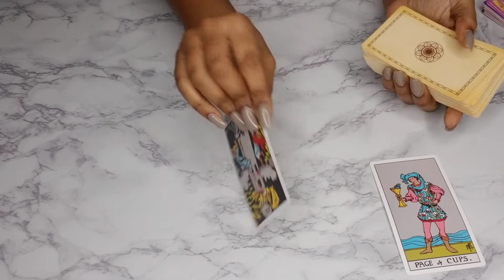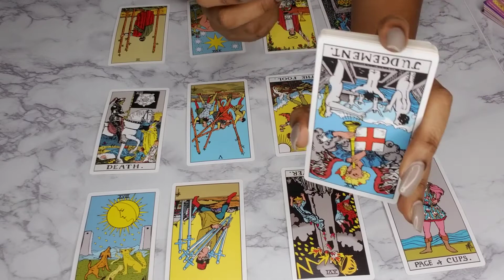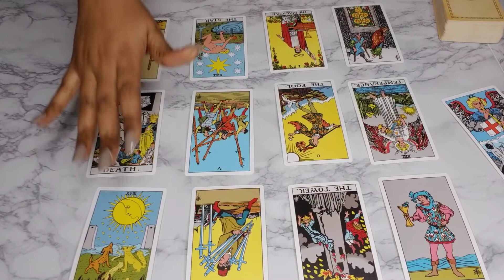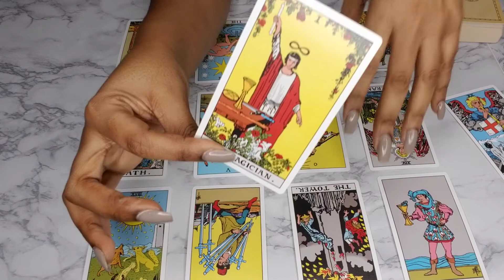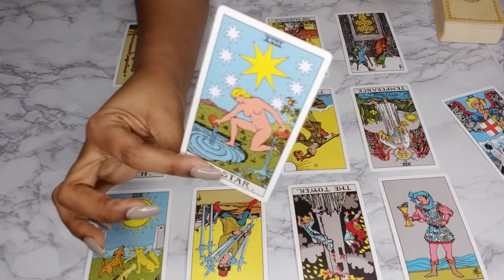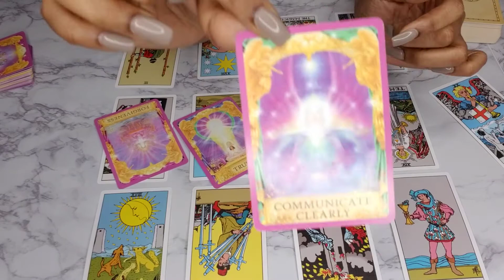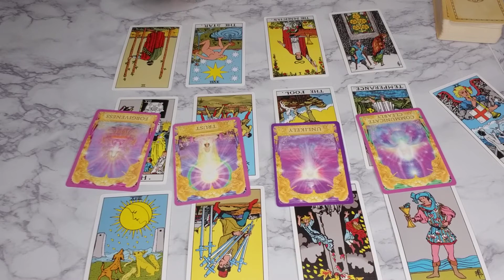🕊Libra ♎️ ITS TIME FOR JUDGMENT🔮 changes are COMING 💫✨✡️🔯APRIL 2021 ☄️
How does he/she feel about me? PICK A CARD Tarot Reading
Should I Give Up On This Connection? PICK A CARD Tarot Reading / Wait or move on? (Timeless)
No Contact - Will they text / call you? PICK A CARD Tarot Reading (Timeless)
Does He Want Me Back? Will he reach out? Will we reconcile? PICK A CARD Tarot Reading (Timeless) PICK A CARD - Am I on his / her mind? Tarot Reading (Timeless)

What They Want You To Know PICK A CARD Intense Messages from Your Person Timeless Tarot Reading,Messages From Your Person / What do they want to tell you? / PICK A CARD Tarot (Timeless,SCORPIO.. YOUR HEARTBROKEN TOXIC SOULMATE 💞 WANTS YOU BACK... AGAIN 💔💔,✨🎯WHAT THEY WISH THEY COULD TELL YOU🎯✨ TF/Soulmate Reading 💞,(Pick A Card Reading) - What Do They Secretly Want To Tell You?! 🤔💏,PICK A CARD What Do They Secretly Want To Tell You? / What do they want to say to you? (timeless)

How does he/she feel about me? PICK A CARD Tarot Reading,Should I Give Up On This Connection? PICK A CARD Tarot Reading / Wait or move on? (Timeless),No Contact - Will they text / call you? PICK A CARD Tarot Reading (Timeless),Does He Want Me Back? Will he reach out? Will we reconcile? PICK A CARD Tarot Reading (Timeless),PICK A CARD - Am I on his / her mind? Tarot Reading (Timeless),PICK A CARD - What they want to tell you but can't! Tarot Reading (Timeless),pick a card,tarot